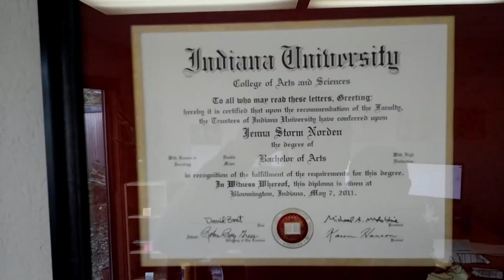Spot the non-difference